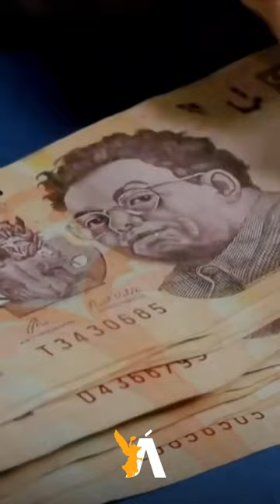¿Te perdiste las tendencias en noticias? Aquí te dejamos las 5 noticias más importantes de ayer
1. El presidente Nayib Bukele afirmó que hay noticieros y periodistas que están financiados por Soros.
2.EEUU afirmó que mantendrá el funcionamiento del Título 42.
3.Donald Trump no testificará en el juicio en su contra por abuso.
4.Remesas en México suben un 11.4% y marcan récord.
5.PSG puede sancionar a Messi por una "escapada" promocional a Arabia Saudita.